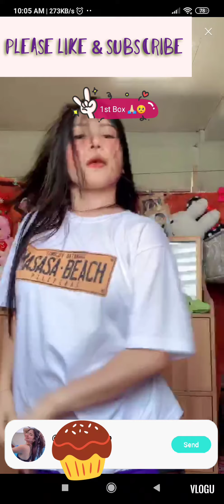Happy hour 4